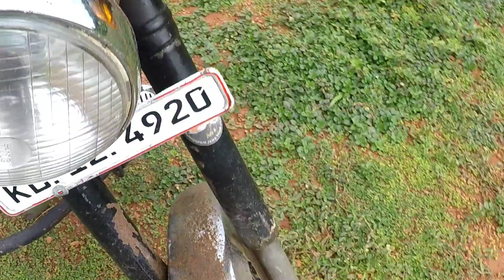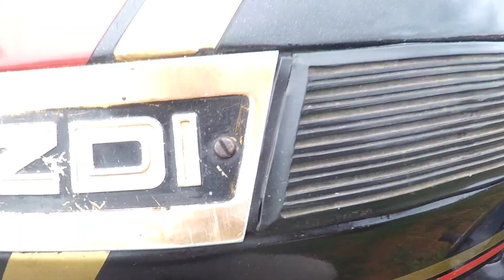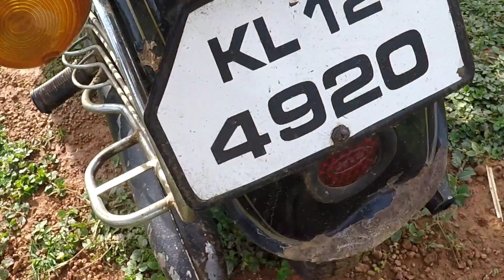ഇതുപോലെ ഉള്ള വാഹനങ്ങൾ നിങ്ങൾ കണ്ടിട്ടുണ്ടോ?Yezdi roadking